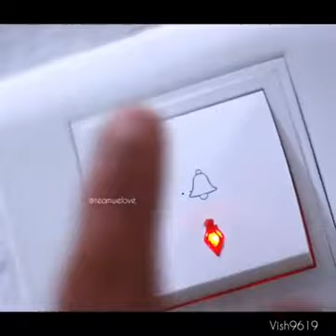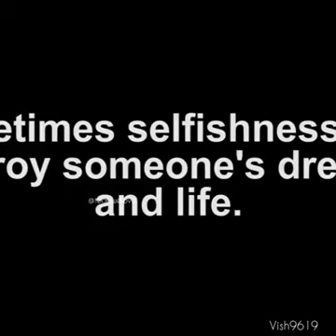यह वीडियो बहुत ही दर्द भरा है जरूर देखें मनु